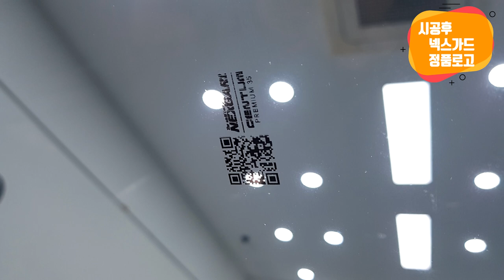넥스가드 우수대리점_카쉐프] 현대싼타페DM 센텀 시공기 [인천썬팅,인천썬팅잘하는집,인천수입차썬팅,인천네비게이션,인천블랙박스,인천유리막코팅,인천PPF][루마,레이노,3M,브이쿨]